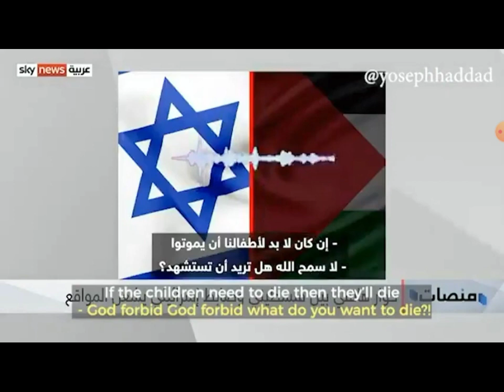Israeli defense forces trying to save civilians from Hamas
@BenShapiro spreads the word on the good deeds of the @IsraelDefenseForces